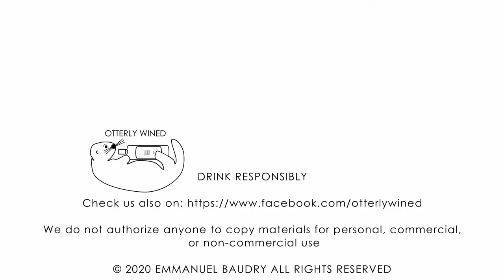Choosing between 3 American Pinots Noirs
In this video, I taste 1 Sonoma Coast, 1 Santa Barbara county and 1 Oregon Pinot Noir.

If you are interested in learning about wine, attend classes, do winetasting, build a wine collection, check your